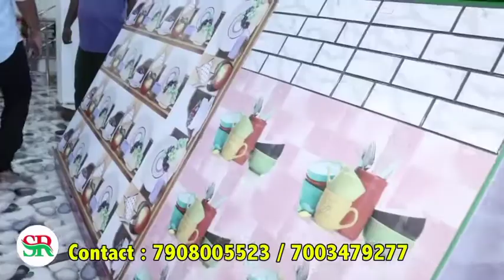ফের সামশেরগঞ্জে বিরোধী শিবিরে ভাঙ্গন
samsergnj#dhuliyan#nimtita